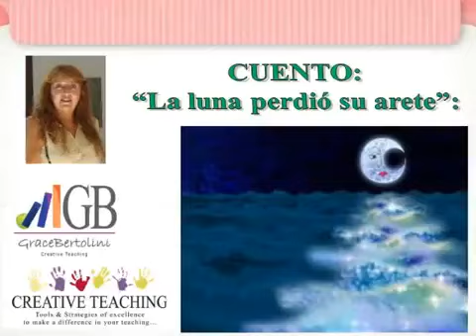EDUCACION EMOCIONAL Cuento para trabajar sobre LA TRISTEZA LA LUNA PERDIO SU ARETE 360p H 264 AAC